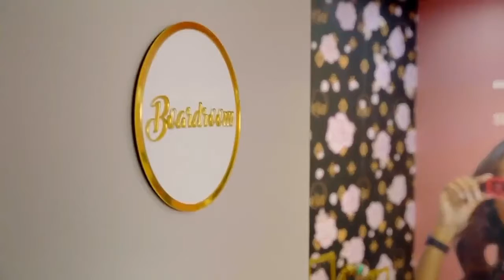Dj Zinhle TheUnexpected season 2....